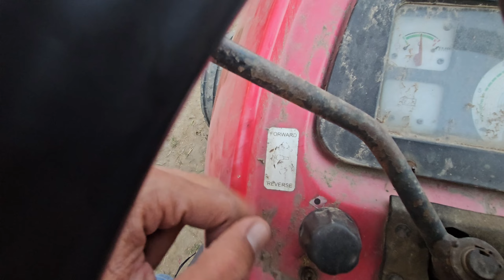arjun 605 बंगाल नंबर🚜 model = 2012 || Second hand tractor